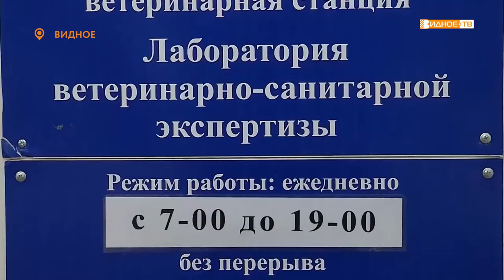ВЕСЕННИЙ ПРАЗДНИК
Весенний праздник всё ближе, а значит времени, чтобы успеть поздравить дорогих женщин всё меньше. Члены Общественного совета при УВМД России по Ленинскому городскому округу провели акцию «8 марта в каждый дом» и преподнесли подарки женщинам, которые свою жизнь связали с правоохранительными органами.